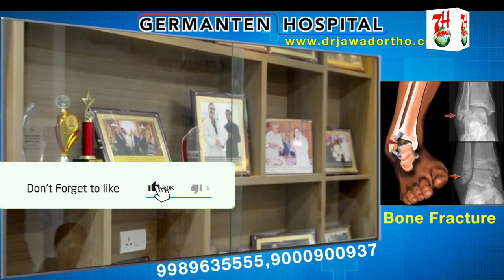FAKE RUMORS PAR BHAROSA NA KARE. L.B NAGAR ACP NE BATAYA | 7H News